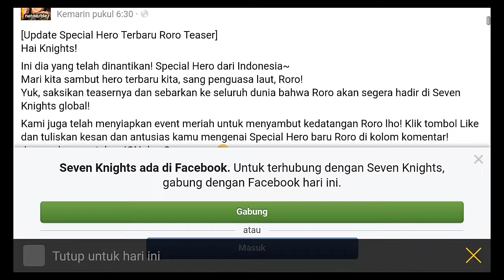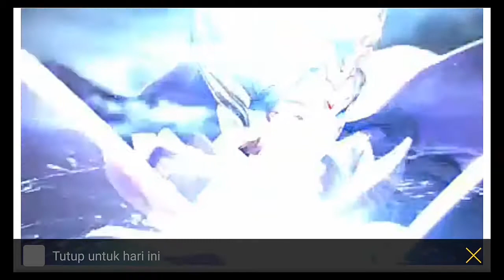Update Special Hero Seven Knights "Teaser Roro"